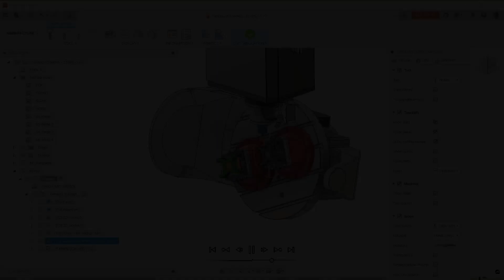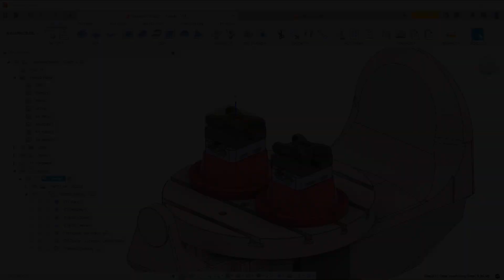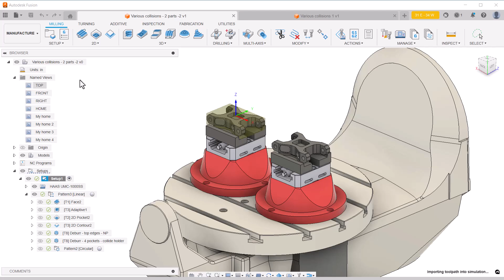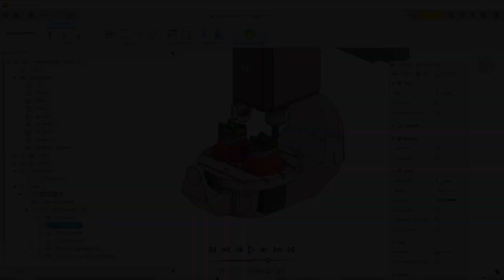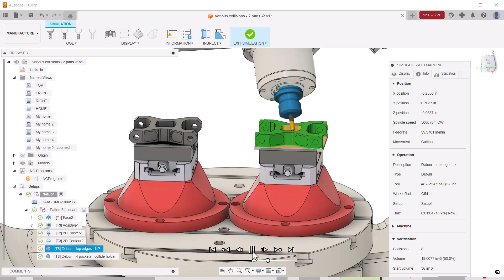Prevent Collisions in Autodesk Fusion with Machine Simulation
Machine Simulation in Autodesk Fusion has become an extremely valuable tool to many users, especially those doing multi-axis machining.  By helping users detect collisions, this functionality brings a new level of confidence to the table.

Detecting collisions is just one way Autodesk Fusion helps users make better toolpaths and programs. Its benefits now extend to tool type and length selection, part positioning on the table, and the confidence that the setup, tools, and toolpaths chosen are going to perform as planned.

Collision detection in Fusion can check for collisions between tools, the machine, model components, in-process stock, tool holders, and fixtures. This video focuses on milling, but collision detection is available for lathes and other machines.

One thing to note is that, currently, linking moves between toolpaths are not collision checked. This is something we are still working on.

Time Stamps:
00:00 - Prevent collisions in Autodesk Fusion with Machine Simulation!
01:52 - Simulate before calculations are completed
02:27 - Introduction to the Simulation timeline
03:21 - See your NC code during simulation
03:25 - Linking the simulation, timeline, and NC code